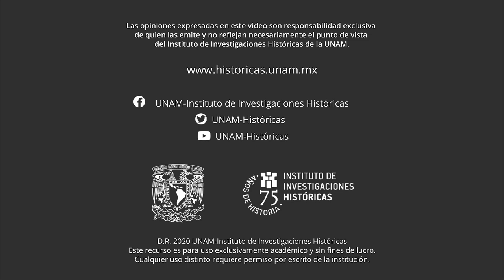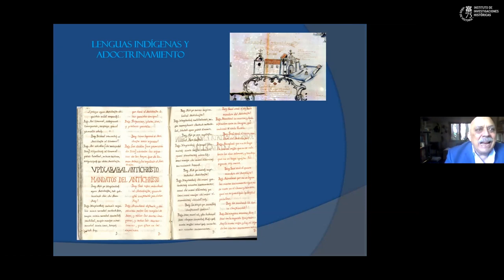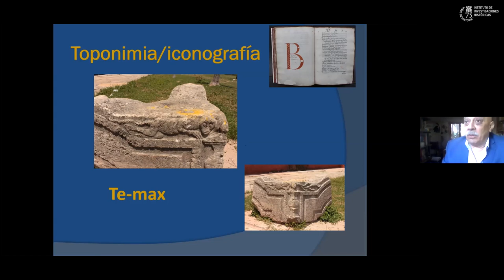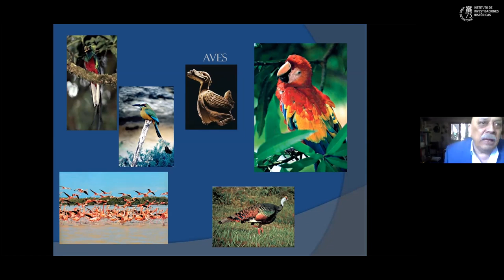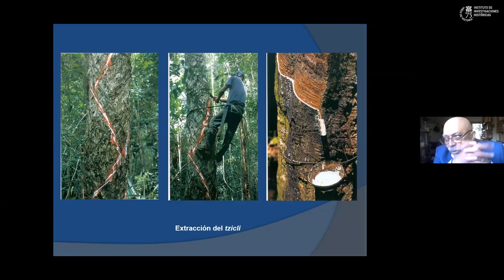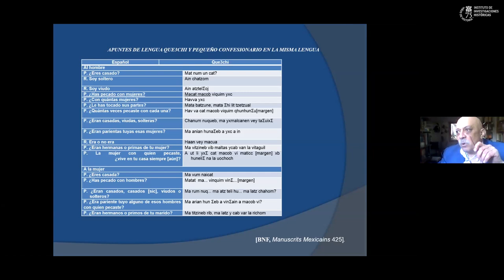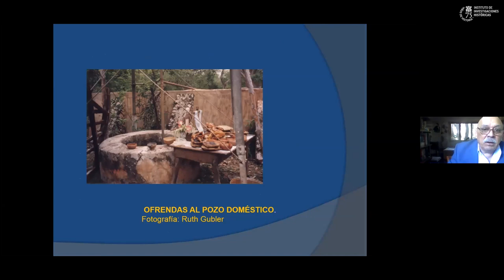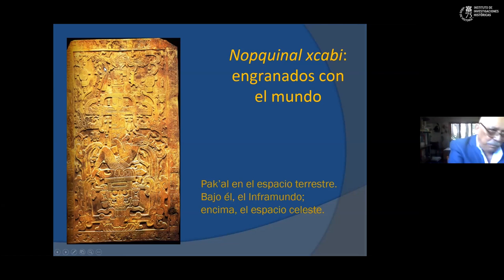Voces para urdir historias | Mario Humberto Ruz Sosa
En esta cuarta entrega del ciclo, el doctor Mario Humberto Ruz Sosa nos habla de la manera en cómo lograr articular la lingüística histórica con la historia propiamente dicha para reconstruir los escenarios de la vida de los distintos grupos indígenas a partir del análisis de los textos coloniales en lenguas mayas. Ya que, aunque existe abundante memoria de lo que ocurría con los nobles y las elites indígenas, dicha visión es limitada para conocer la vida de la población general, es decir, la historia de la gente común y su cotidianidad. Por ello, propone el estudio de las distintas voces mayas que quedaron registradas en alfabeto latino durante la época colonial y la comparación entre diccionarios, sermonarios y confesionarios escritos por los frailes para poder ir trenzando y reconstruyendo las diferentes actividades de los grupos mayas. Resalta cómo la variante de una lengua también se determina por el espacio geográfico y la convivencia con la naturaleza de sus hablantes, lo que crea representaciones sustancialmente diferentes entre el significado indígena de una región a otra y con respecto a la interpretación colonial.

Ciclo de conferencias El Historiador frente a la Historia 2020/30 aniversario, Retos y perspectivas de la historia en el siglo XXI. 13 de mayo de 2020 – Voces para urdir historias, por Mario Humberto Ruz Sosa, IIFL-UNAM. Modera y comenta: Guilhem Olivier, IIH-UNAM.